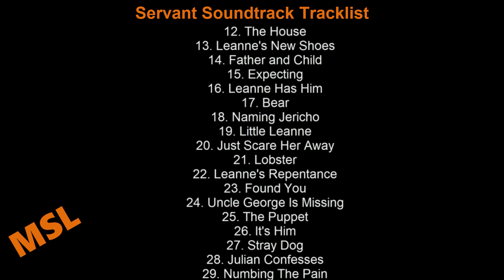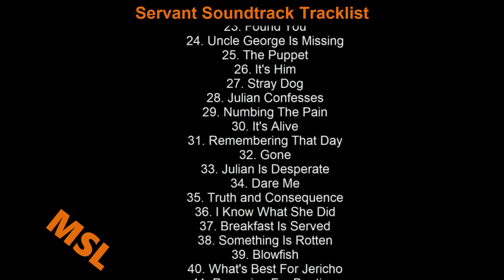Servant Season 1 Soundtrack Tracklist | Servant (2019) Rupert Grint, Toby Kebbell, Lauren Ambrose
Servant Season 1 Soundtrack Tracklist

Genre: Apple TV+ Original Series Soundtrack

Servant Soundtrack Tracklist
1. Welcome
2. Jericho
3. First Night